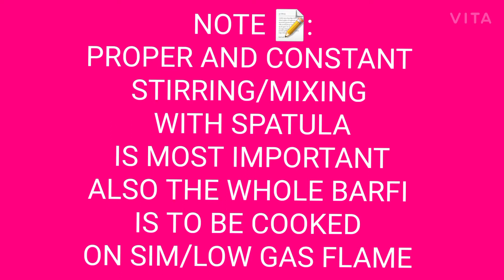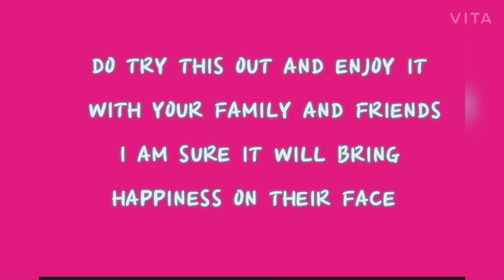MILK POWDER BARFI!!!!😊👍🏻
SONG USED-
Imagine us there
BY- SPRING GANG